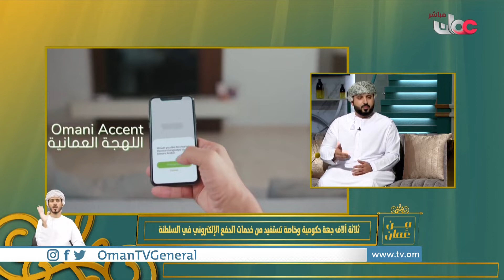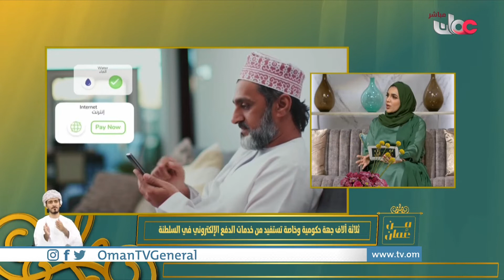ثلاثة آلاف جهة حكومية وخاصة تستفيد من خدمات الدفع الإلكتروني في السلطنة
| عمر سعيد القمشوعي - خبير تقني